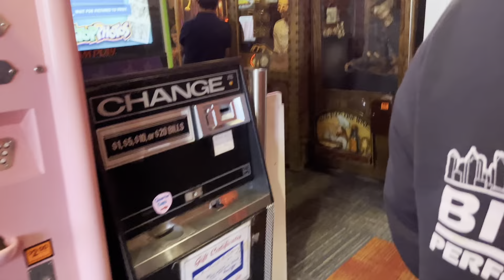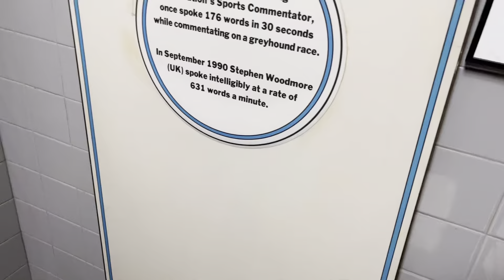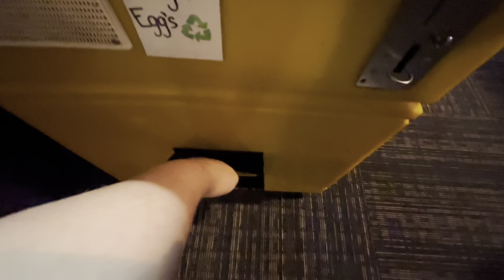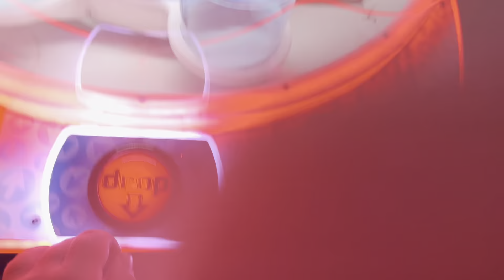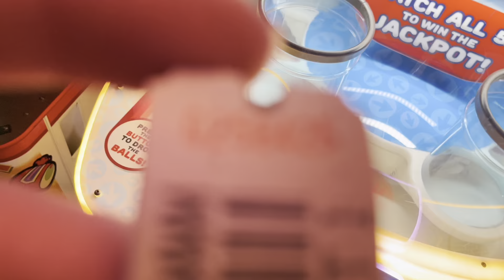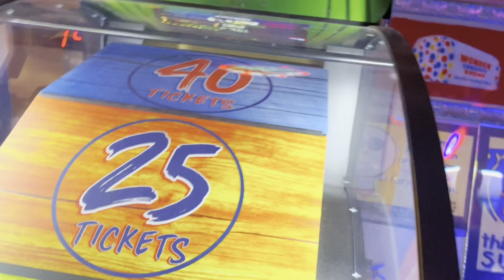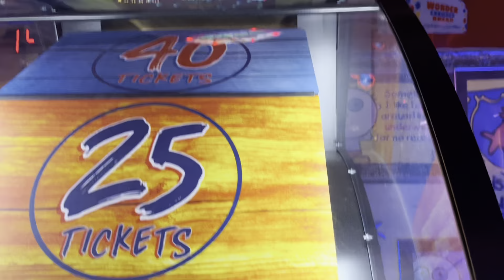Return to Marvin’s Mechanic Museum